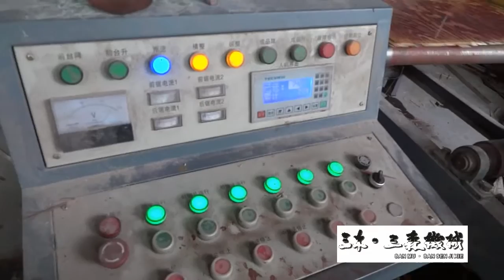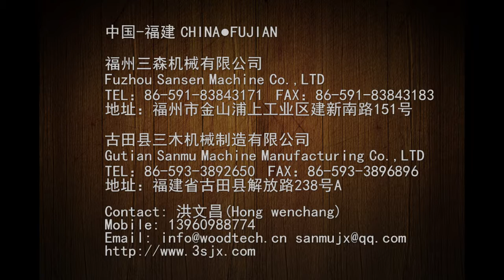自动锯边机Edge Swing